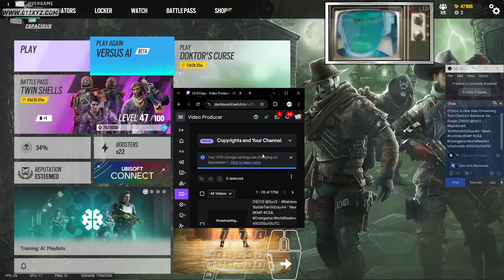1Game: [18|12] @XyzS - Rainbow6 'BattleTier50' 'Locker'nLoadout' 41020Su10UTC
1Game: [18|12] @XyzS - Rainbow6 &#39;BattleTier50&#39; &#39;Locker&#39;nLoadout&#39; Overgame:WorldRealm+ !chatcmds 41020Su10UTC -- Watch live

"A TOTAL DEFEAT AND NOT-AT-ALL FUNNY SIEGE DAY THOUGH I'M SATISFIED TO WIN HARD TRAINING VERSUS. UTTERLY SLAUGHTERED BUT PLAUSIBLE AND MERRIMENTAL THEME EVENT MATCH AND VICTORIOUS HOSTAGE MATCH WIN BRING ME ADEQUATE ENTERTAINED QUALITY TIME." - XYZS, R6S, VID230+